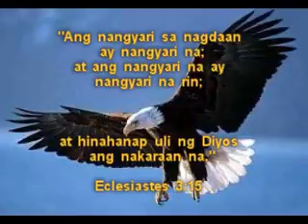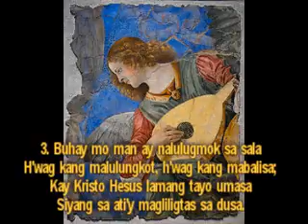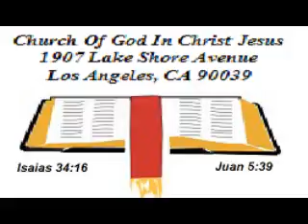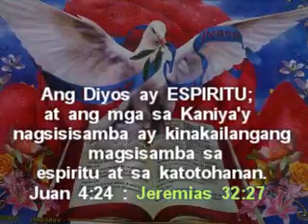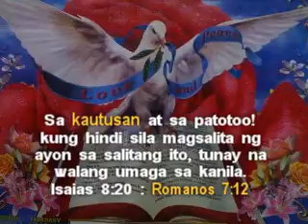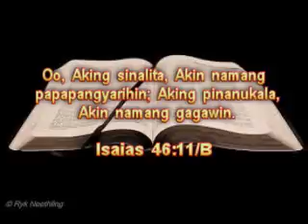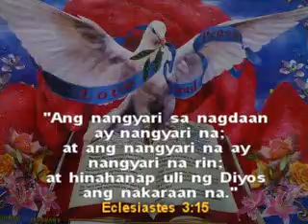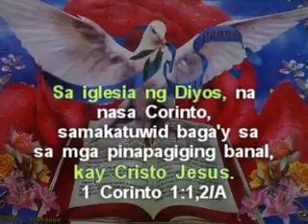IGLESIA NG DIYOS KAY KRISTO HESUS : PAGSAMBA : JUEVES : FEBRERO 16, 2017 :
IGLESIA NG DIYOS KAY KRISTO HESUS : "ANG BAGO AT BUHAY NA DAAN" : (1 TESALONICA 2:14 : HEBREO 10:19-21) : BANAL NA PAGSAMBA : JUEVES : FEBRERO 16, 2017 : LAHAT PO AY INAANYAHAN.